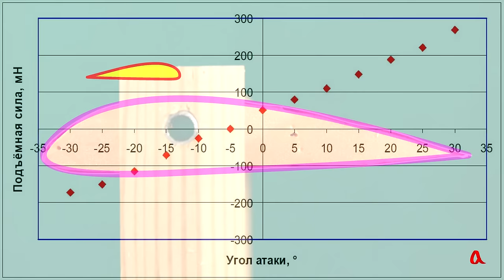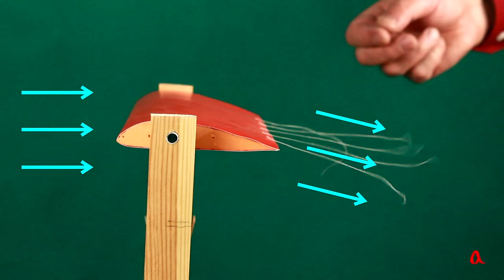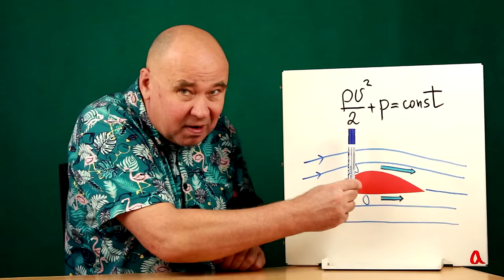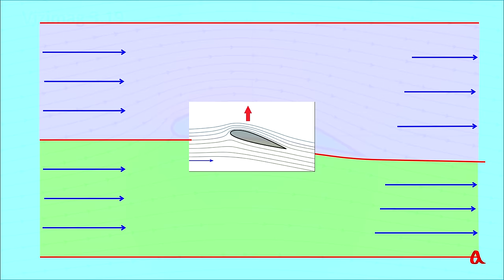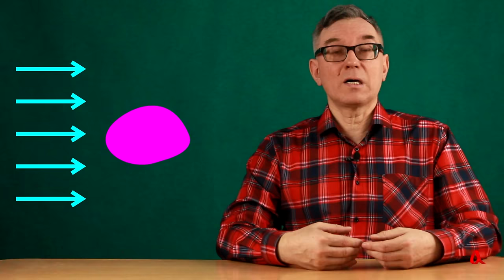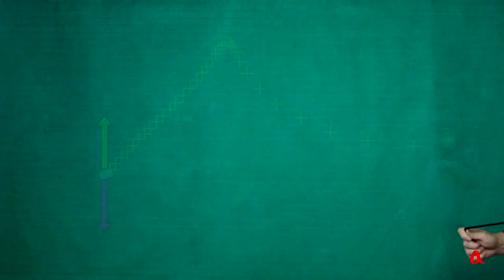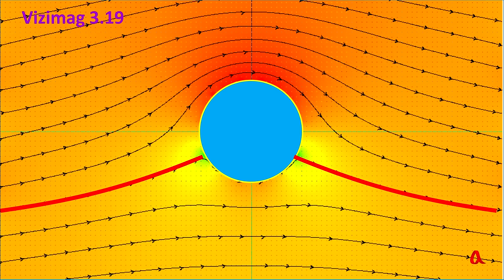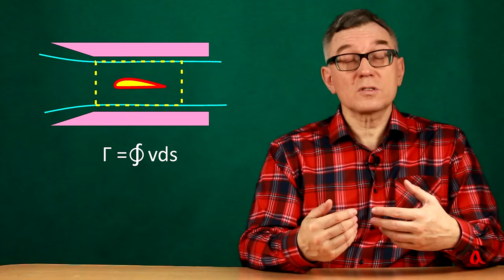Подъёмная сила крыла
В ролике обсуждаются разные заблуждения и парадоксы, связанные с возникновением подъёмной силы крыла, а затем рассматривается модель возникновения подъёмной силы за счёт циркуляции воздуха вокруг крыла, предложенная Н.Е.Жуковским, и физические предпосылки возникновения этой циркуляции.

00:00 подъёмная сила крыла
00:05 угол атаки или форма крыла?
00:52 эксперимент с грубым подобием аэродинамической трубы
01:39 повтор эксперимента с несимметричным профилем сильно выпуклым сверху
02:03 подъемная сила создается и за счет положительного угла атаки, и за счет выпуклости профиля
02:15 спортивные пилотажные самолеты
02:38 большие лайнеры
02:53 Бернулли или Ньютон
03:52 опыт с ниточками на задней кромке крыла
04:12 опыт с небольшой аэродинамической трубой
05:07 как возникает разность давлений на нижней и верхней поверхностях несимметричного профиля
06:53 видео, снятое в аэродинамической трубе Кембриджского Университета
08:08 давление на верхней поверхности крыла должно быть заметно меньше атмосферного
08:59 как идут линии тока
09:43 рисование, которое приводит к противоречию
10:45 выход из противоречия
11:15 как получается, что воздух перед крылом узнает о том, что ему надо подниматься вверх?
12:19 парадокс Д’Аламбера
14:07 обтекание профиля в форме тонкой дуги
14:48 математическая модель
15:11 линия тока, огибающая заднюю кромку крыла
15:41 Николай Егорович Жуковский - отец русской авиации
16:00 подъемная сила и циркуляция
16:16 опыт с планером из двух склеенных стаканчиков
17:43 обозначение минимального и максимального давления
18:17 уравнения, описывающие обтекание цилиндра и магнитное поле одинаковые
18:47 гений Жуковского и добавленная циркуляция
21:00 измерение подъемной силы без использования аэродинамических весов
21:19 условие Кутта-Чаплыгина
22:24 откуда берется закручивание потока вокруг крыла
24:06 традиционный заключительный вопрос